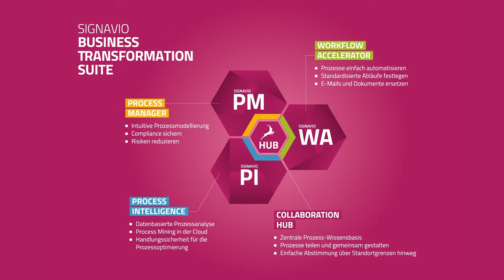Signavio at 600Minutes Executive IT 2020, Switzerland (Spotlight)